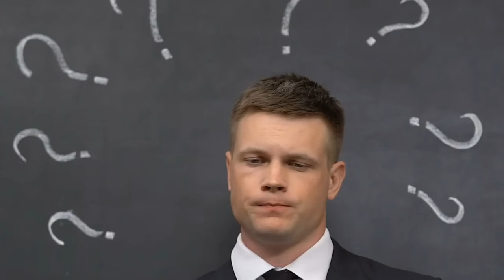Top 10 powerful Lions in the world 🌎 That Ever Lived | living and extinct lion species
These are the strongest Lions in the world.
Verities if lions

Lions are typically categorized into different subspecies based on their geographic distribution and physical characteristics. Some of the notable subspecies of lions include:

1. African Lion (Panthera leo leo): This is the most common type of lion found in Africa, characterized by its golden coat and mane. It's further divided into regional populations.

2. Asiatic Lion (Panthera leo persica): Found in the Gir Forest of India, the Asiatic lion is smaller than its African counterpart and has a less developed mane.

3. Barbary Lion (Panthera leo leo): Also known as the Atlas lion, this subspecies was once found in North Africa, particularly in the Atlas Mountains. Unfortunately, they are extinct in the wild, but some captive breeding programs aim to preserve their genetic heritage.

4. Cape Lion (Panthera leo melanochaita): This subspecies, native to Southern Africa, is also extinct. It was distinguished by its particularly dark mane.

These are some of the main subspecies, but there can be further regional variations within them.

1.
2.
3.
4.
5.
6.
7.
8.
9.
10.
11.
12.
13.
14.
15.
16.
17.
18.
19.
20.
21.
22.
23.
24.

1. Powerful Lions
2. Majestic Lions
3. Lion Pride
4. King of the Jungle
5. African Lions
6. Lion Roar
7. Big Cats
8. Lion Hunting
9. Lion vs Tiger
10. Lion Documentary
11. Lion Strength
12. Lion Habitat
13. Lion Facts
14. Wild Lions
15. Lion Cubs
16. Male Lions
17. Female Lions
18. Lion Behavior
19. Lion Territory
20. Lion Family
21. Lion Conservation
22. Endangered Lions
23. Lion Subspecies
24. Asiatic Lion
25. Lion Predators
26. Lion Prey
27. Lion Attacks
28. Lion Videos
29. Lion Wildlife
30. Lion Safari
31. White Lions
32. Lion King
33. Lion Adaptations
34. Lion Ecology
35. Lion Clans
36. Lion Communication
37. Dominant Lion
38. Lion Mane
39. Lion Legends
40. Famous Lions
41. Lioness
42. Lion Hunts
43. Lion Cubs Playing
44. Lion Rescue
45. Lion Population
46. Lion Pride Dynamics
47. Lion Cubs Growing Up
48. Lion Territorial Fights
49. Lion Conservation Efforts
50. Lion Habitat Loss25.
26.
27.
28.
29.
30.
31.
32.
33.
34.
35.
36.
37.
38.
39.
40.
41.
42.
43.
44.
45.
46.
47.
48.
49.
50.